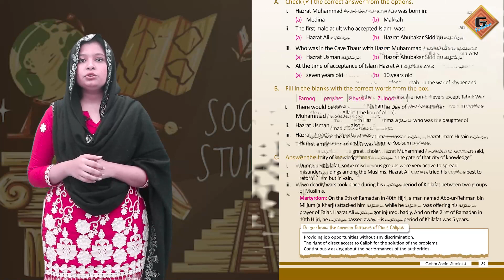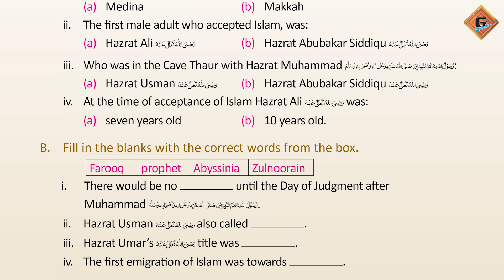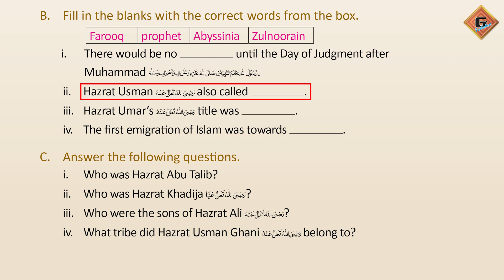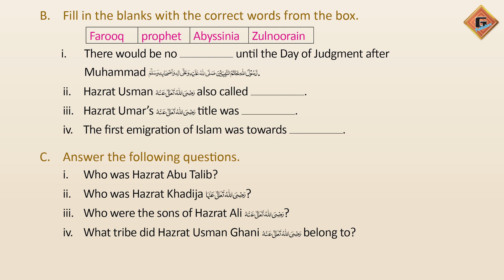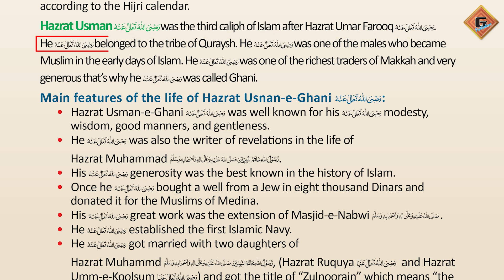Gohar Social Studies 4|Unit 4|Lec 13|An Overview